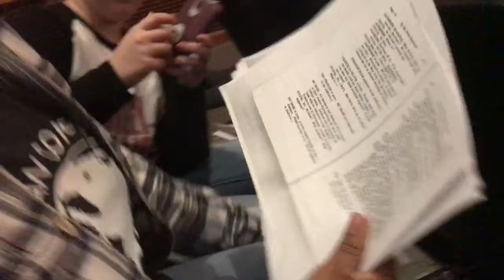Zanner The Swimmer Weekly Vlog #1: Free Style Raps, Car Towed, And Play Rehearsal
Sorry guys for the rough vid, next week will be better